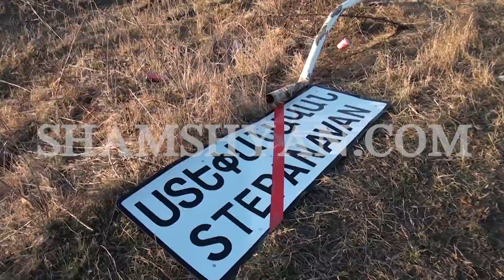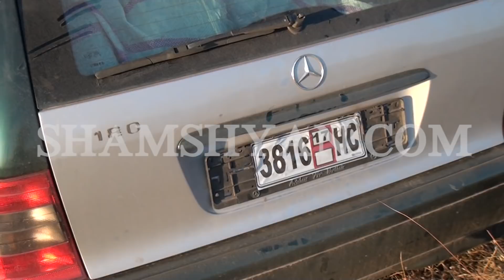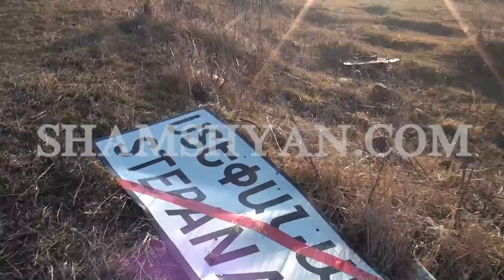Լոռու մարզում 48–ամյա վարորդը Mercedes-ով բախվել է մետաղյա խողովակին և հայտնվել դաշտում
Այսօր՝ դեկտեմբերի 29-ին, ավտովթար է տեղի ունեցել Լոռու մարզում: Ժամը 08:00-ի սահմաններում Արագածոտնի մարզի Կարմրաշեն գյուղի բնակիչ, 48-ամյա Կարեն Խաչատրյանը իր վարած Mercedes մակնիշի 3816 -17 HC տրանզիտ համարանիշի ավտոմեքենայով Լոռի-Բերդ –Ստեփանավան ավտոճանապարհի 1-ին կմ հատվածում դուրս է եկել ճանապարհի երթևեկելի գոտուց, բախվել մետաղյա խողովակին, այնուհետև Ստեփանավան անունը կրող ցուցանակին և հայտնվել դաշտում: Ինչպես հայտնում է ֆոտոլրագրող Գագիկ Շամշյանը, վթարի հետևանքով վարորդ Կ. Խաչատրյանը մարմնական վնասվածքներով տեղափոխվել է Ստեփանավանի բժշկական կենտրոն: